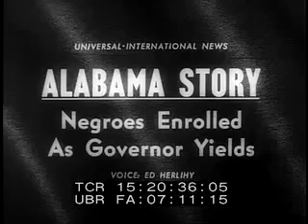Alabama Desegregation Video - "Negroes Enroll...."